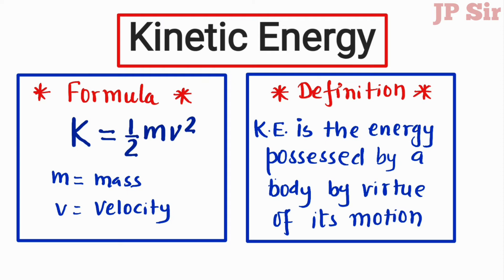Definition of Kinetic Energy and Derivation of K = ½mv² | Basic Science Topics | JP Sir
Definition of Kinetic Energy and Derivation of K = ½mv²
Basic Science Topics
JP Sir
Useful for class 9/10